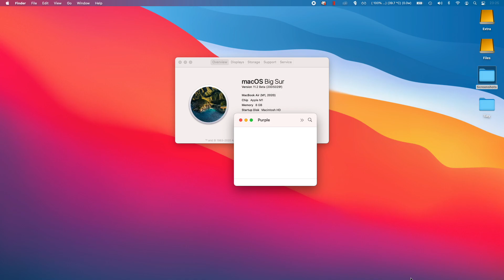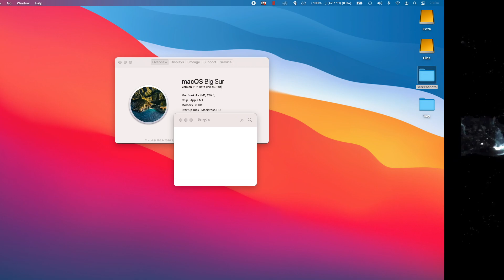Beyond: Two Souls - M1 Apple Silicon Parallels 16 Windows 10 ARM - MBA 2020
Beyond: Two Souls (Steam) running on Parallels 16 with 4 CPU cores and 4GB RAM, which is being played on a MacBook Air 2020 512GB with 8GB RAM and 8 GPU cores.

Impressed by the atmosphere of this game, which reminds me a lot of the Battlestar Galactica reboot. Many thanks to supporter Sorath for gifting me the game to do the test.